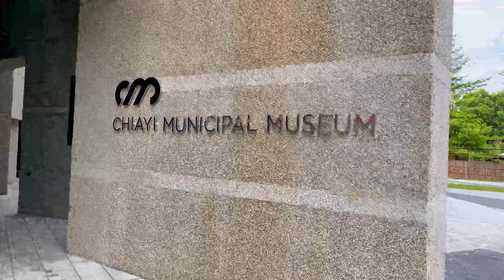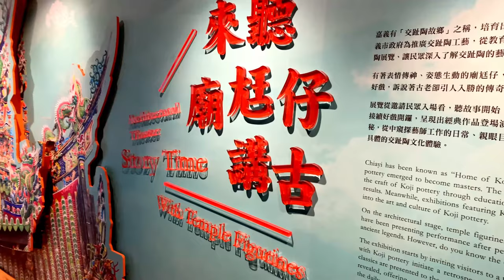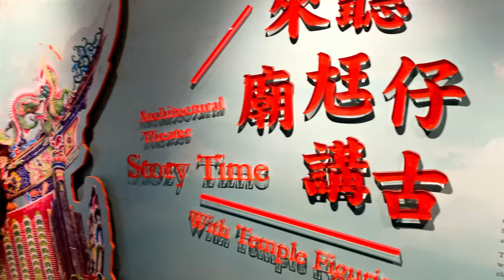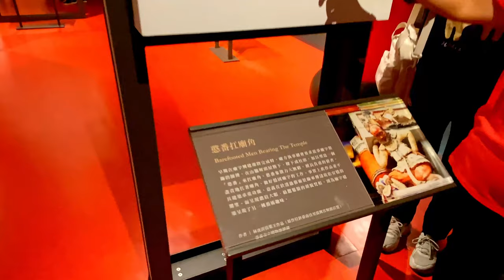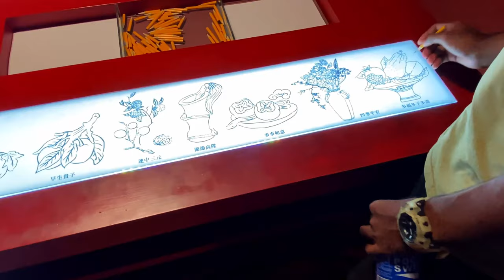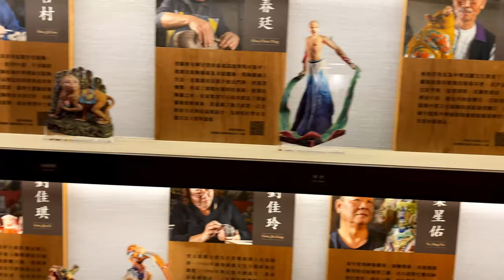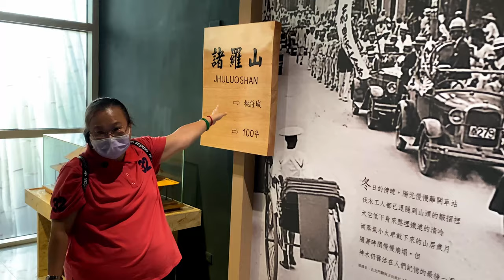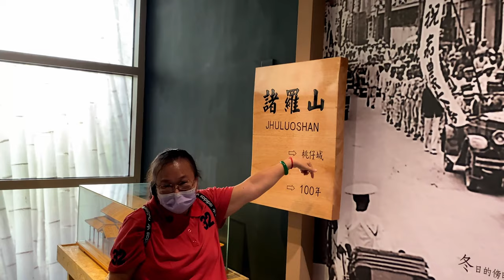YUNTECT | International students trip to Chiayi | Taiwan | SDM activities | VLOG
SDM ACTIVITIES VLOGS
National Yunlin University of science and technology.
International students trip to Chiayi in Taiwan